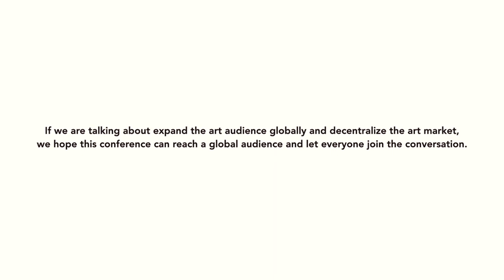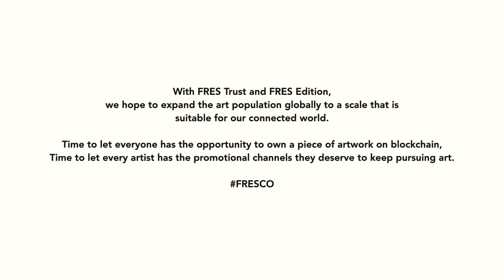FRESCO's take on "Art in the Populist Age" - NY Times Art Leaders Network Panel #1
This April 25-26 in Berlin, The New York Times brings together the world's art leaders to talk about the changing economics and dynamics of the art market.

Here at FRESCO, we saw the meeting agenda, and decided to share our ideas on each panel topic in a creative way.

If we are talking about expanding the art market globally and decentralize the art market, we hope this conference can reach a global audience and let everyone join the conversation.

FRESCO is the world’s first blockchain art asset network.

Through blockchain technology and Elastos platform, FRESCO enables liquidation, promotion, and provenance of artworks at a global scale.

FRESCO has two main components, FRES Trust and FRES Edition.

FRES Trust is a blockchain-based art value measurement system.

FRES Edition is a digital asset offering system for the owner of an artwork to issue multiple editions of artworks on blockchain.

FRESCO is doing the world’s first ICD by distributing 300 million FRESCO tokens to its global community for free.

Through this process, FRESCO will educate 150,000 people globally about art within 1-2 month, even the world's leading art institutions have never completed this feat.

So far FRESCO has gathered substantial attention & support from the art & blockchain world: renowned artists, collectors along with Director of Bitcoin Foundation & Co-Founder of Ethereum have been openly supporting the tokenization of the art world led by FRESCO.

Art as we know today has been taken on an ivory-tower approach for centuries, with exclusivity to a small circle of people.

With FRES Trust and FRES Edition, we hope to expand the art population globally to a scale that is suitable for our connected world.

Time to let everyone has the opportunity to own a piece of artwork on blockchain!

Time to let every artist has the promotional channels
they deserve to keep pursuing art!